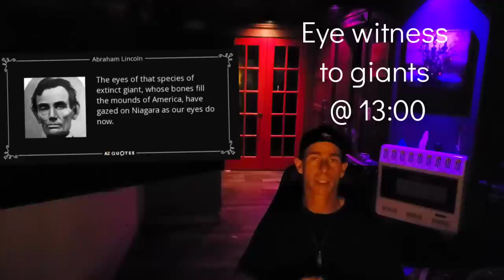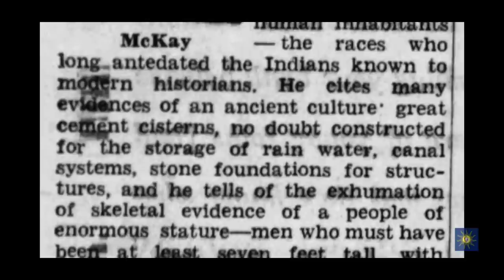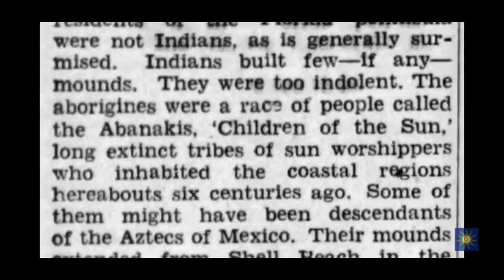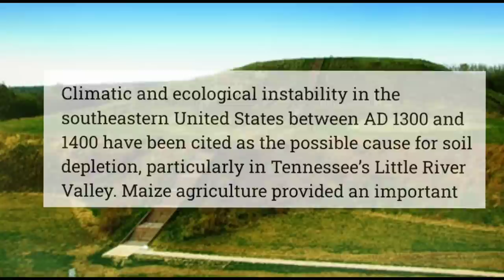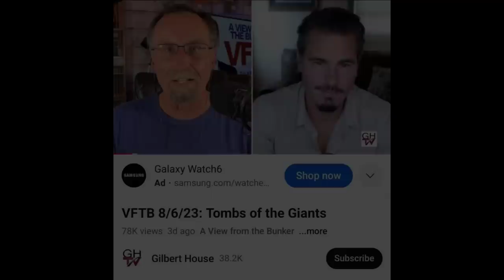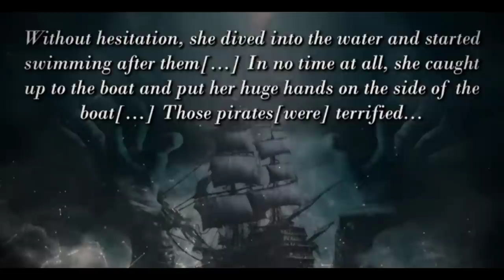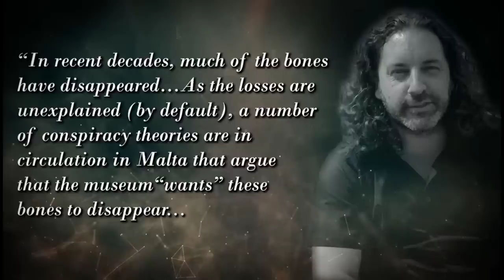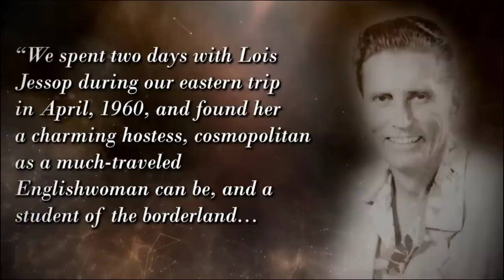1930'S Eyewitness to LIVE Giants UNDER Malta - Tunnels - N. American Extinction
Hey, I remembered to link videos !

 It's probably a different approach than you've heard, but it makes a lot of sense to me.
 Sure, I get things wrong but the overall theory,  I think,  is pretty solid.